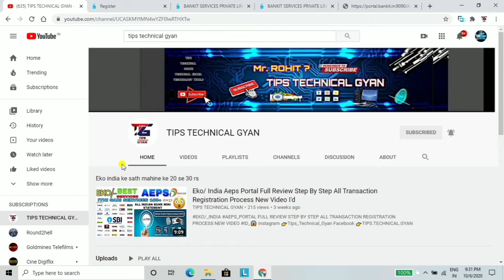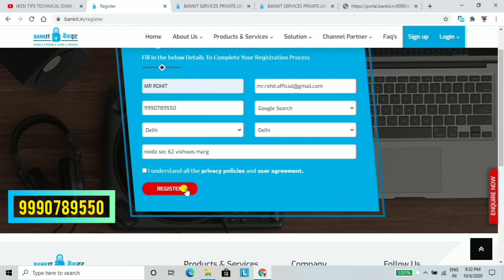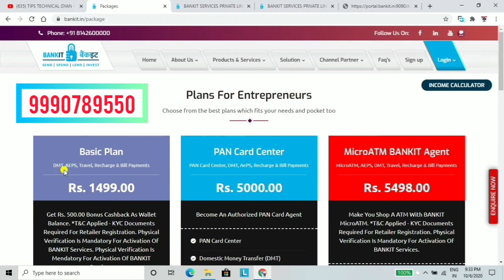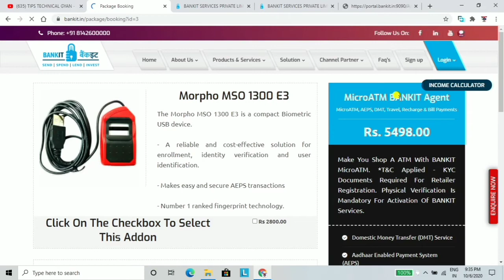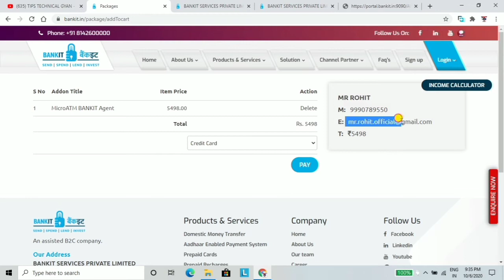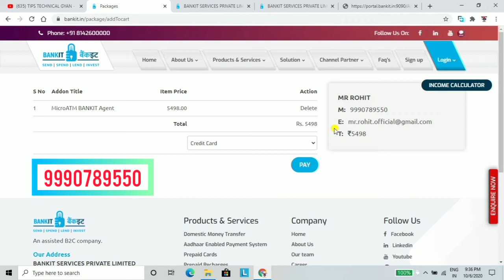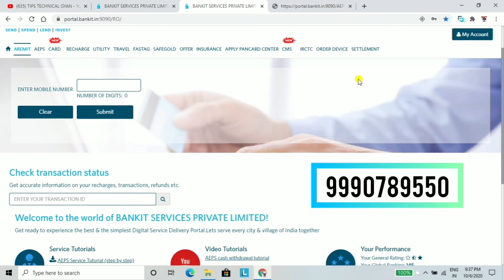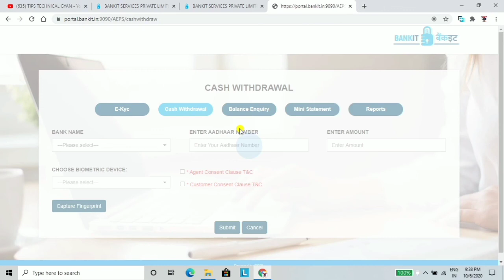BANKIT New Registration Process Video Step By Step New Aeps Registration Video 100+ Best Services☎